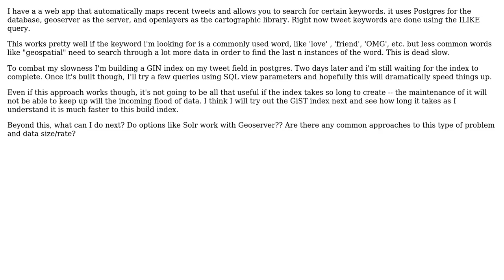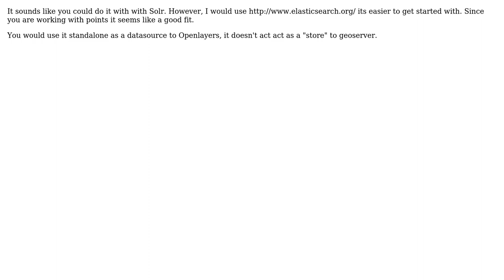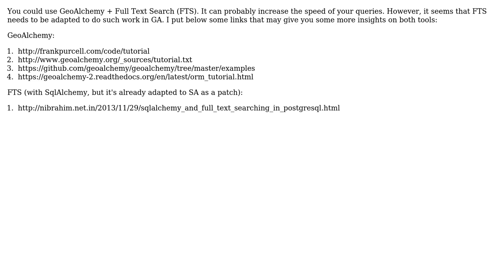GIS: GIN/GiST Full Text searches through openlayers, geoserver and postgres (3 Solutions!!)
GIS: GIN/GiST Full Text searches through openlayers, geoserver and postgres

With thanks & praise to God, and with thanks to the many people who have made this project possible! | Content (except music & images) licensed under CC BY-SA | Music | Images & others | With thanks to user user23747 user PolyGeo user mikedotonline user Gery user German Carrillo and the Stack Exchange Network Trademarks are property of their respective owners. You are responsible for your own actions.